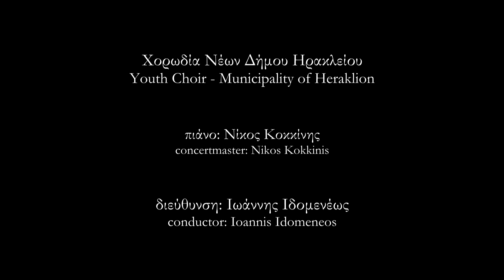Sure on this shining night - Morten Lauridsen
Old Assembly Hall - Nizhny Novgorod
11 Μαΐου / May 2018

XVI International choral festival «Young Voices – 2018»

Morten Lauridsen

Sure on this shining night
ποίηση/poet: James Agee

Χορωδία Νέων Δήμου Ηρακλείου
Youth Choir - Municipality of Heraklion

πιάνο: Νίκος Κοκκίνης
concertmaster: Nikos Kokkinis

διεύθυνση: Ιωάννης Ιδομενέως
conductor: Ioannis Idomeneos

Φωτογραφία τίτλου / photo credit: Πέτρος Μαγουλάς / Petros Magoulas

Of star made shadows round,
Kindness must watch for me
This side the ground.
The late year lies down the north.
All is healed, all is health.
High summer holds the earth.
Hearts all whole.
Sure on this shining night I weep for wonder wand'ring far
alone
Of shadows on the stars.

Σίγουρα ετούτη τη λαμπερή νύχτα
Σίγουρα ετούτη τη λαμπερή νύχτα υπό τις στρογγυλές σκιές των αστεριών
η καλοσύνη θα με επιβλέπει στην πάνω μεριά του εδάφους.
Ο περασμένος χρόνος είναι κάτω, στο βορρά.
Όλα θεραπεύτηκαν πια, όλα είναι κάθαρση.
Κατακαλόκαιρο βασιλεύει στη γη,
και είναι παντού, στις καρδιές των ανθρώπων.
Κλαίω για το θαύμα αυτό περιπλανώμενος μακριά, μονάχος.
Σίγουρα ετούτη τη λαμπερή νύχτα, των σκιασμένων αστεριών.